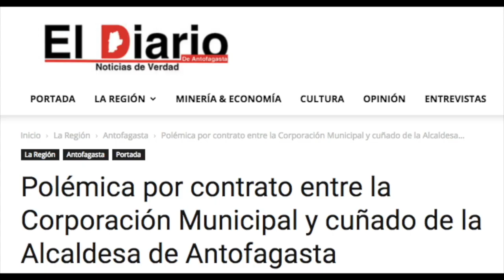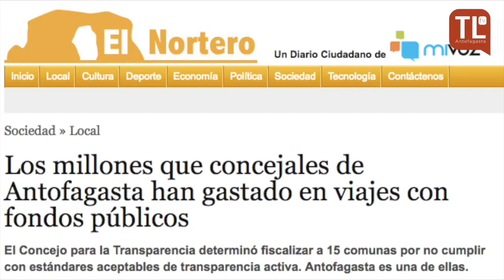Programa "El resto es música", cap 7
En este capítulo conversamos con Sebastián Gómez y Felipe Lerzundi sobre el resultado de las elecciones en la región de Antofagasta. Recuerda que puedes ver este y otros capítulos